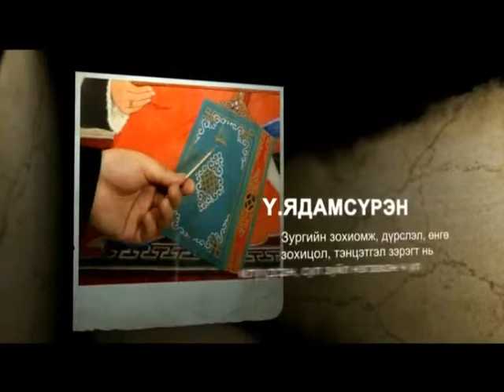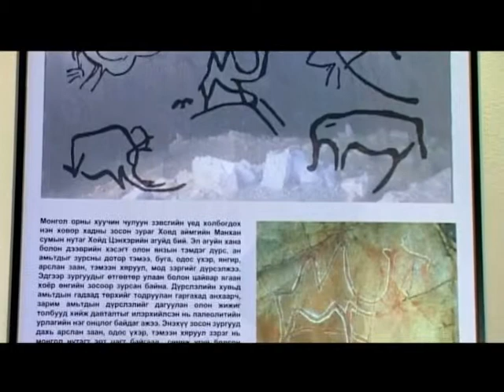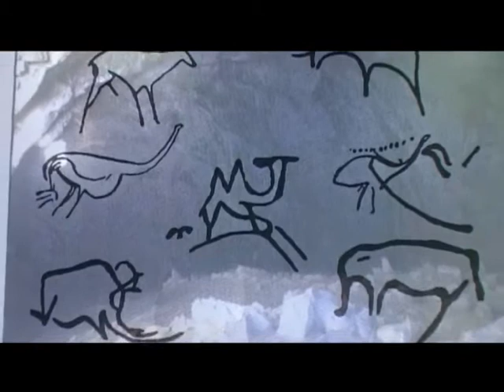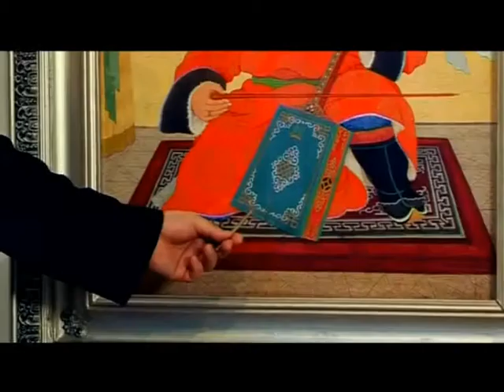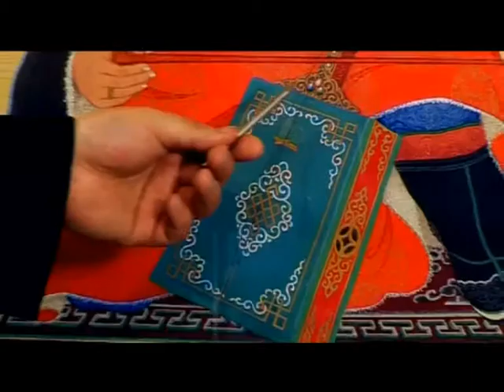Mongol Zurag UWGUN HUURCH Өвгөн хуурч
Dursleh urlag, Mongoliin zurgiin urlagiin Mongol zurgiin hew shinj, teg.. Hosgvi vnet bvteel